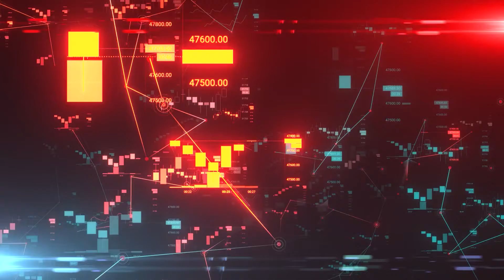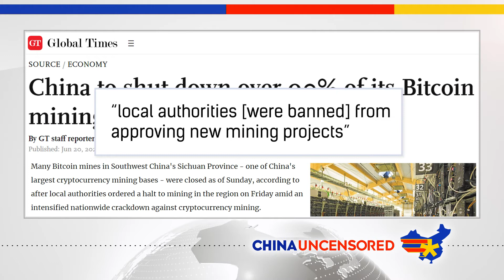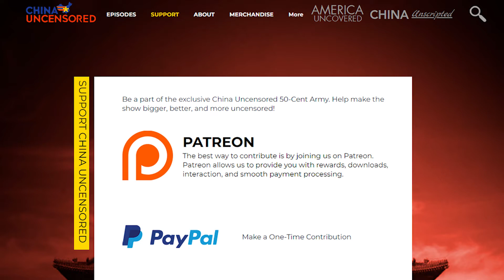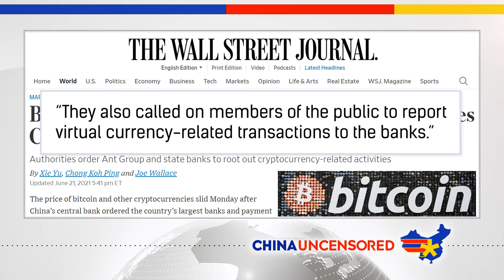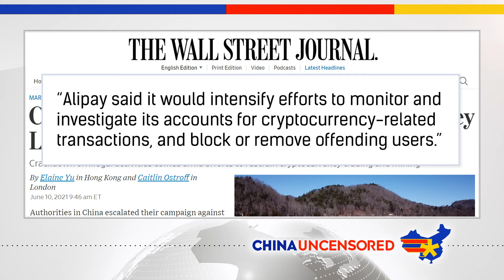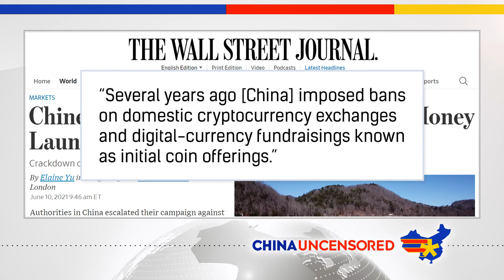बिटकॉइन क्रैश! चीन में है क्रिप्टो | BITCOIN CRASHES! China Has It In for Crypto | चीन बेनक़ाब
50% की छूट के लिए, कोड का उपयोग करें: UNCENSORED50

चीन आभासी मुद्रा बिटकॉइन पर नकेल कस रहा है, और उसे चीनी कंपनियों की मदद मिल रही है। ऐसा करने के रणनीतिक कारण हैं। लेकिन चीनी कम्युनिस्ट पार्टी कई चीजों की तरह, उपयोगकर्ताओं के लिए एक उम्मीद की किरण हो सकती है।

© सर्वाधिकार सुरक्षित